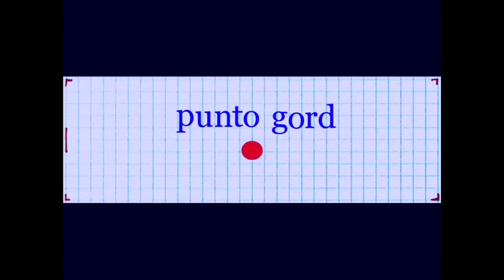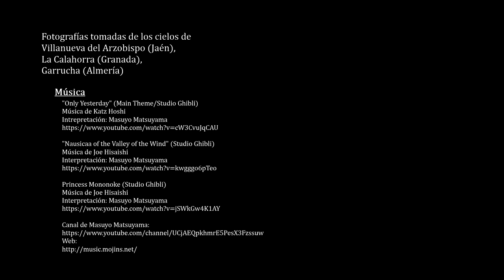Nubes (versión 4)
Colección de fotografías de nubes tomadas a los cielos de Villanueva del Arzobispo (Jaén), La Calahorra (Granada) y Garrucha (Almería).
Recomendable ver en HD.